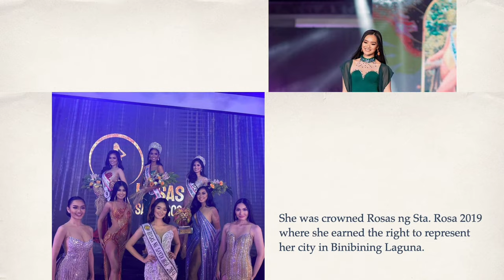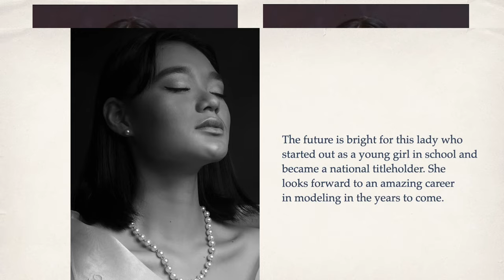Interview w/ JUDINELLE CASUNCAD, Miss Supermodel Worldwide Philippines 2024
This is Judinelle Casuncad, Miss Supermodel Worldwide Philippines 2024. Know more about her and her pageant journey through this interview. Please watch!

RosasngStaRosa 2019